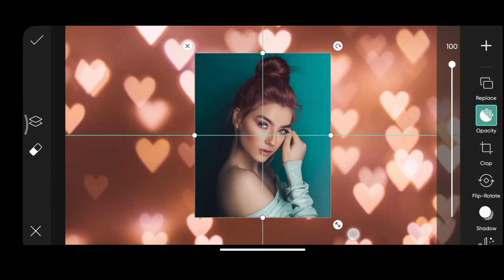How To Join Picture Editing In Background in Photoshop cc _ effects - Colors - Off Grid